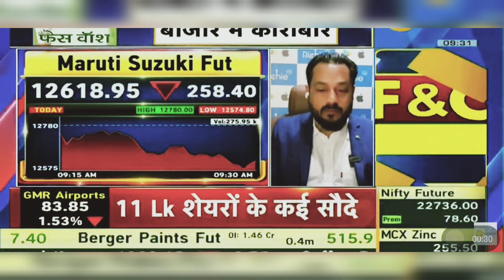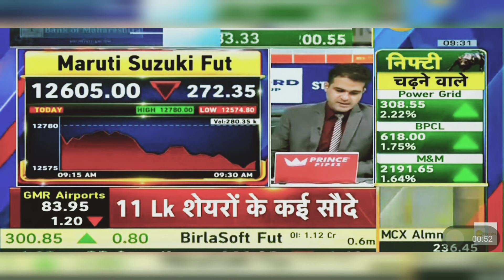Maruti Suzuki Share News Today: Maruti Suzuki Share Latest News | 2nd May 2024